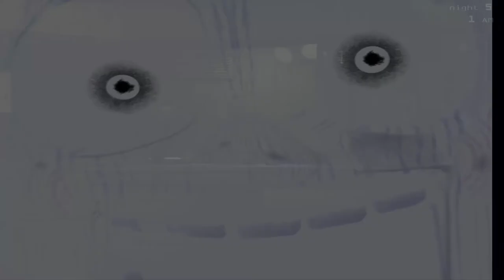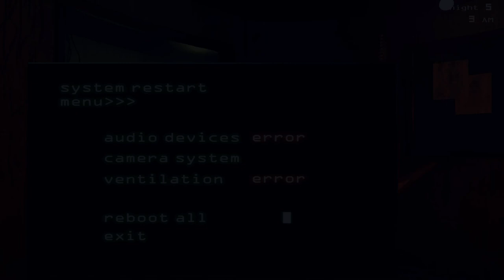Let´s Play Five Nights at Freddy´s #9 Das Ende von FNAF 3? (German/HD)